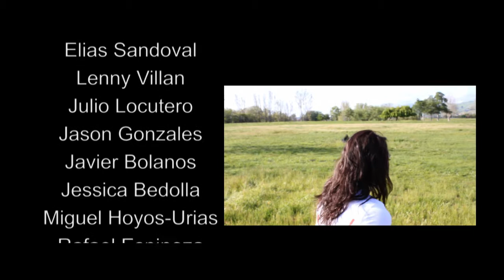The Zombie Guide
Are you prepared for the impending Zombie Invasion? Take a look at this handy guide to survival.